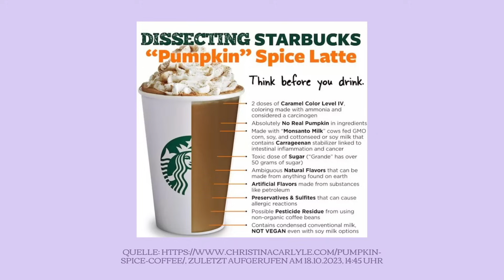Lohnt sich der Dyson Airwrap? Meine Herbst Favoriten I Lena Schreiber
Willkommen zu einem neuen Video in der Kategorie: "Meine Favoriten".
Hier zeige ich euch immer mal wieder, was ich gerade privat gerne esse, trage oder auch in meiner Hair- und Skincare nutze. Vielleicht gibt es auch mal Podcast Empfehlungen und so weiter, ihr könnt gerne auch eure Wünsche in die Kommentare schreiben!

↓ LINKS + CODES  ↓ (Anzeige)

1. RAW BITES (15% über den Link)

4. MOTEL AM MIIO (Code: sollena gilt noch!)

5. Pumpkin Puree gibts grad überall :)